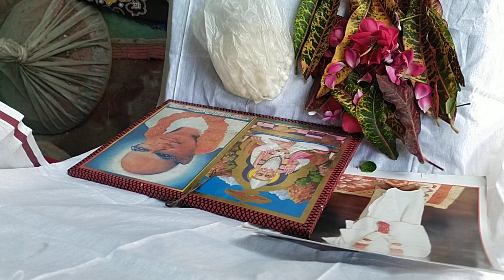गुरुदेव धर्म स्वरूप साहब की श्रद्धांजलि कार्यक्रम में महंत उपेंद्र साहब (कबीर आश्रम हसनपुर)